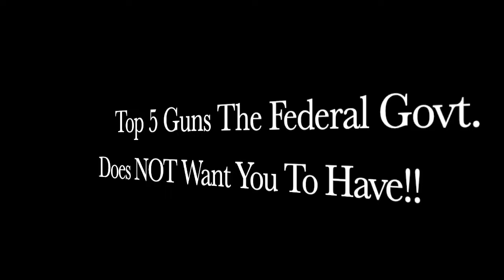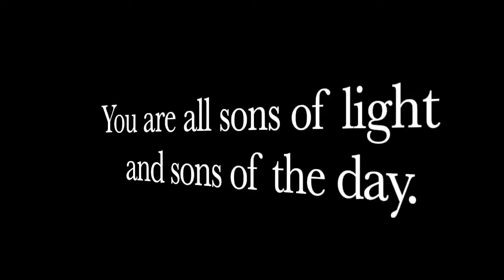Top 5 Guns The Federal Government Does NOT Want You To Have!!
This video looks at the FIVE GUNS THE FEDERAL GOVERNMENT DOES NOT WANT YOU TO HAVE!

Special Code: GUNS10 Code for $10 off